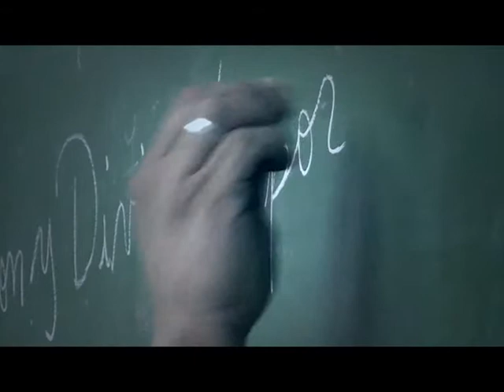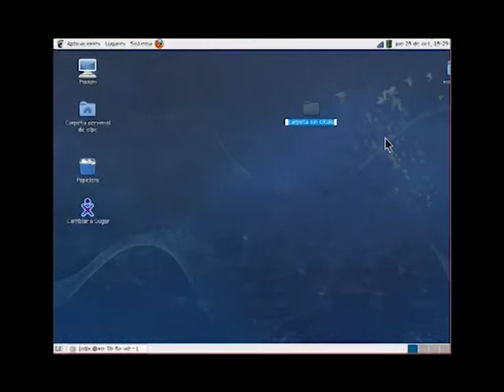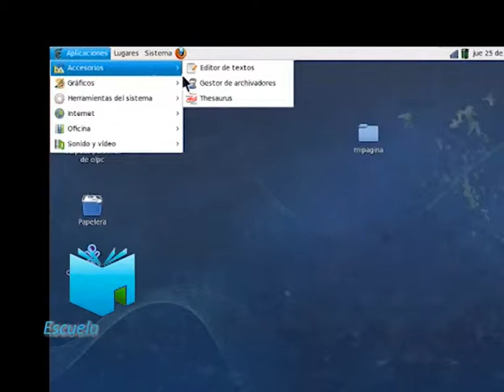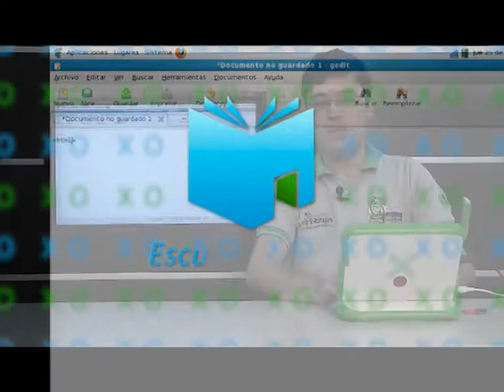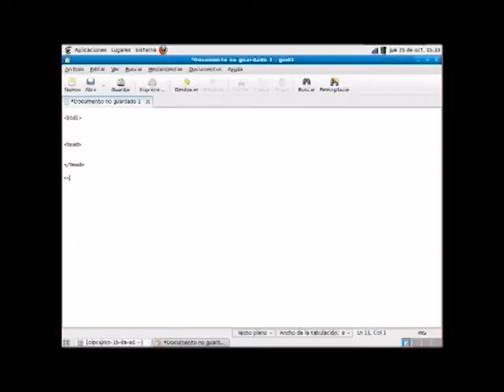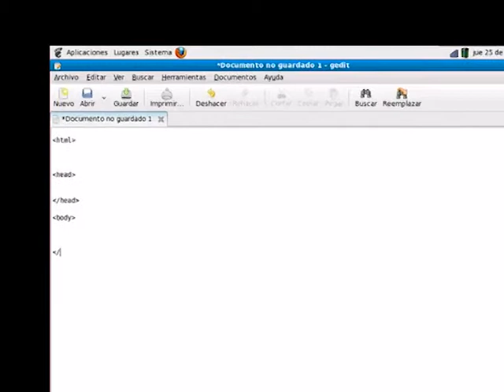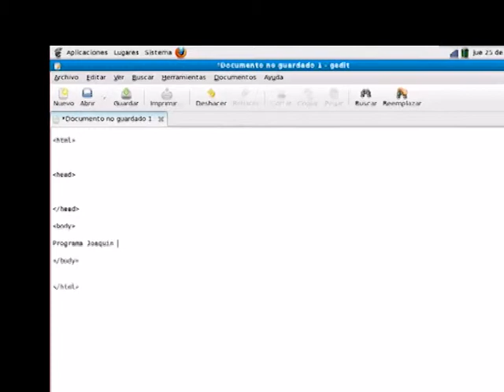Escuela Abierta - Prog. 17 - Bloque 1